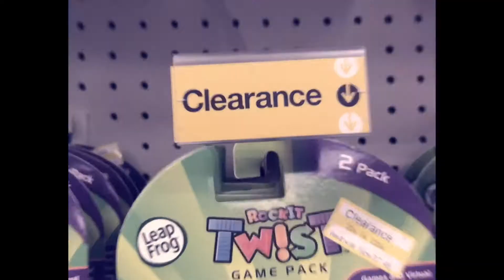Cleaning day for the crooks and more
Target, family, and cleaning fun!!